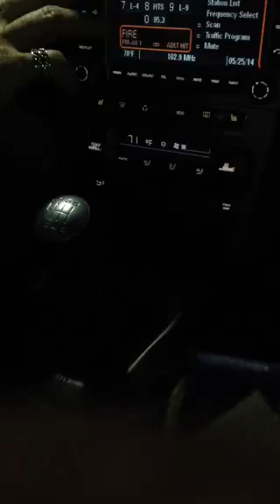I want to bite you hard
5/24/14 at Drive thru